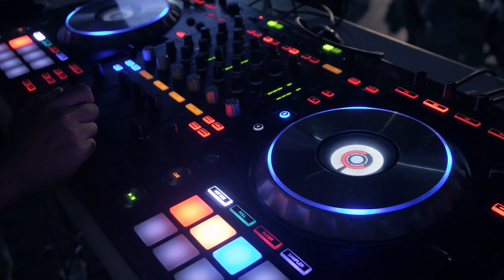Sunset | Copyright Free Uplifting Music | Stress Buster | Ehrling - Sthlm Sunset